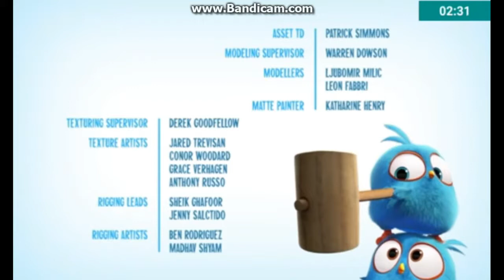Angry Birds Blues Episode 8 : Kite